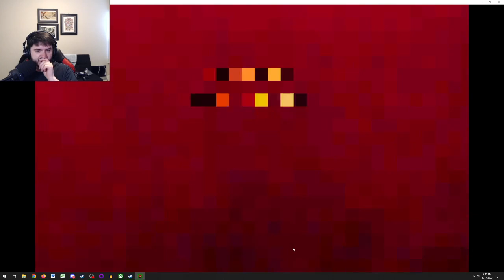Alright fine I'll try it if it gets you to stop asking